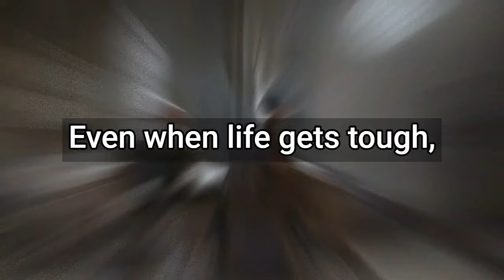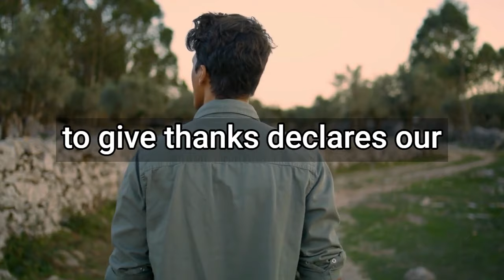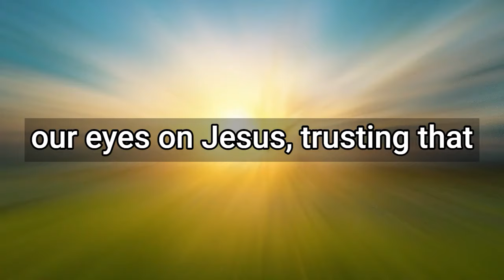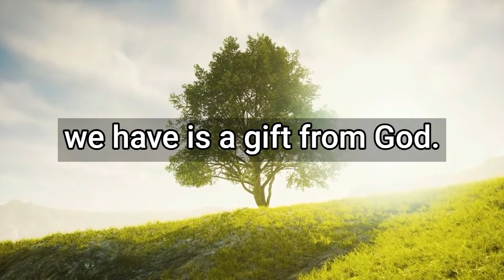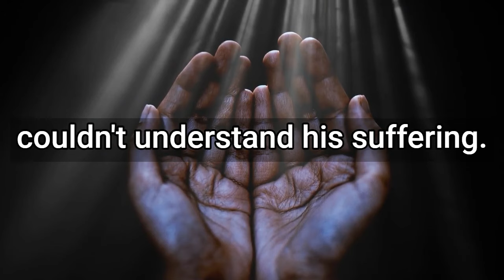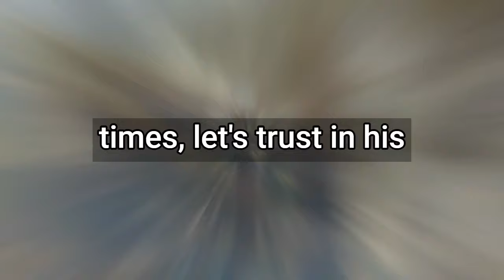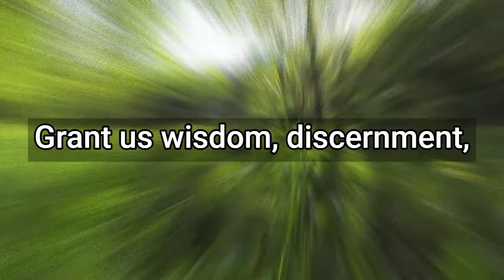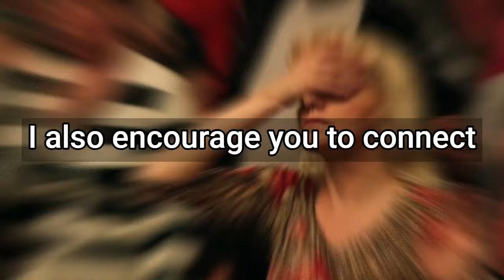Joel Osteen Sermon Today Live - The Secret To Finding Joy In Every Season Must Watch